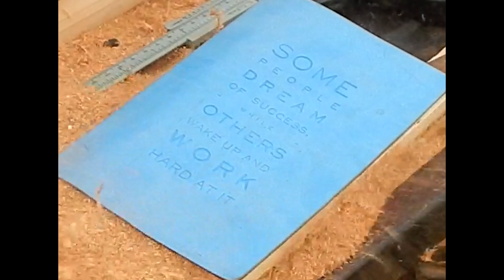LISTEN! 5th drone Native American Flute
This video is just to show what you can accomplish with one of our 5th drones. Some people refer to these as Aztec or Mayan temple drones.